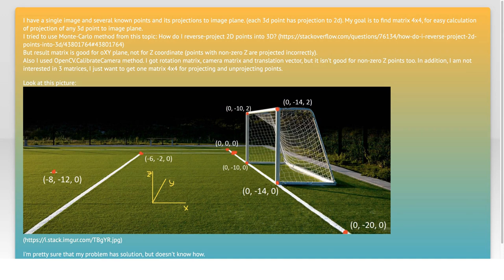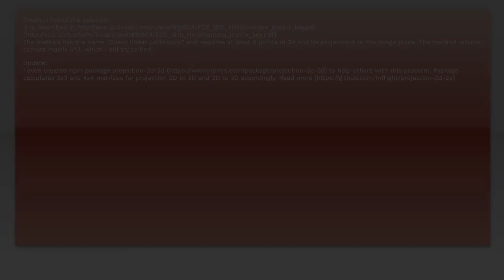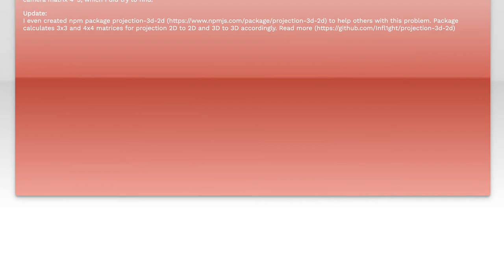How to get camera transformation matrix from single image?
opencv: How to get camera transformation matrix from single image?

Related to: opencv, matrix, 3d, computer-vision